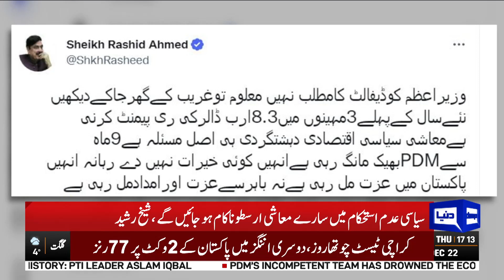Exclusive!! Sheikh Rasheed Ne Khamooshi Tor Di | Game Ab Shuru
Sheikh Rasheed Bashes PDM Govt and Shehbaz Sharif